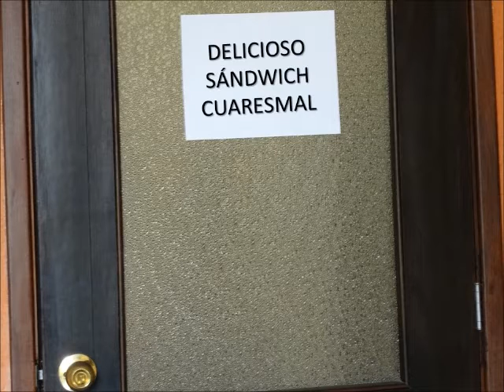COCINANDO CON EL CHEF CUARESMÍN - Sandwich cuaresmal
El chef "Cuaresmín" nos prepara un platillo con el que podremos conocer más sobre el ayuno, la oración y la caridad.